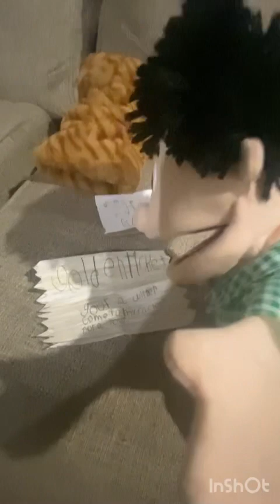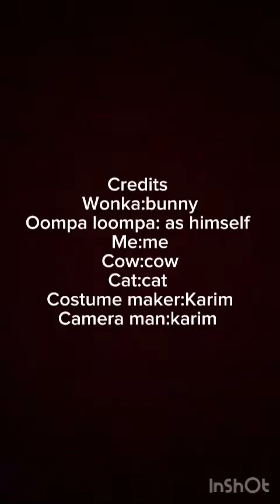Jesse and the chocolate factory